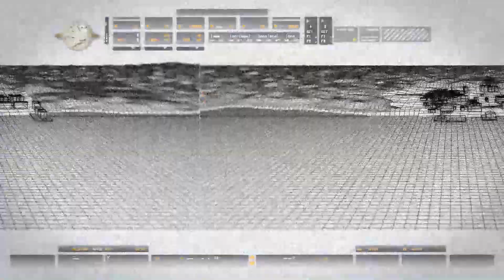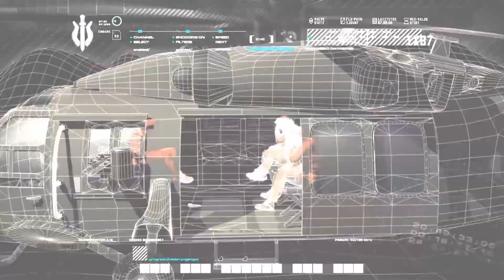JACKSON TANKLARI HALLET !!! Call of Duty 4 Modern Warfare Türkçe Bölüm 2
Videoyu Beğendiyseniz ;